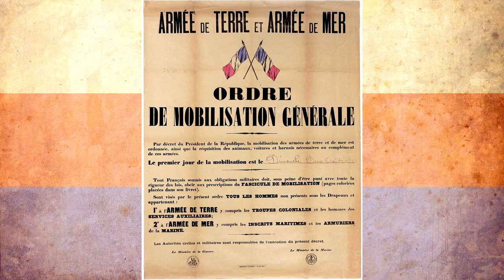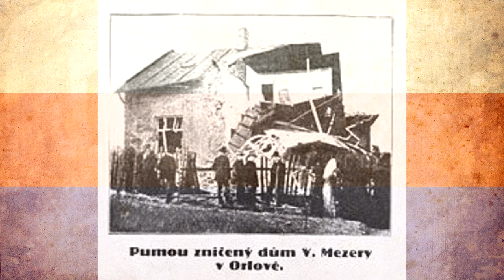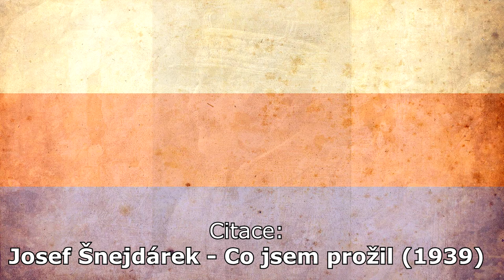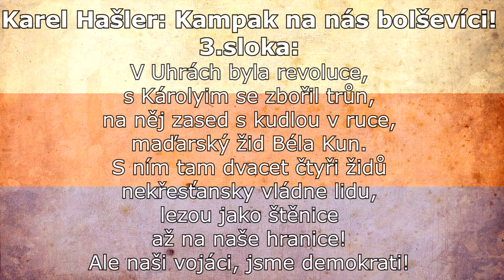Josef Šnejdárek 2.část „Ochránce Československa“ CZ/SK (Síň hrdinů)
Nebo převodem na účet:
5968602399/0800 (IBAN: CZ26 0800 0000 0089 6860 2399) (BIC: GIBACZPX)

                  Martin Janda
Grafika:    Juraj Hrubý
                  Lucka Tarabová
Hudba použitá ve videu: